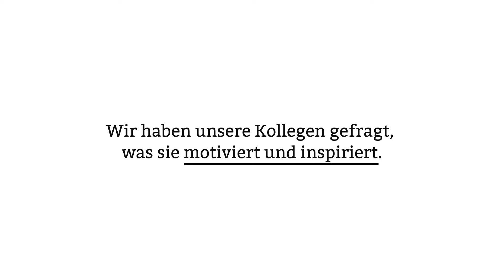Was motiviert und inspiriert? Wir haben unsere Kolleginnen und Kollegen gefragt.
Bei der Fahrt in der U-Bahn, in der Mittagspause oder zusammen mit den Freunden. Überall können uns neue Einfälle kommen. Ideen, die uns weiterbringen und die Zukunft vorantreiben. Was motiviert unsere Kollegen und Kolleginnen? Erfahre es im Video.
Werde Teil des Teams und gestalte mit uns die Zukunft schon heute. Finde jetzt deinen passenden Job auf: karriere.ventum-consulting.com

Keine passende Stelle dabei? Dann geh den ersten Schritt und bewirb dich initiativ. Wir freuen uns auf dich.